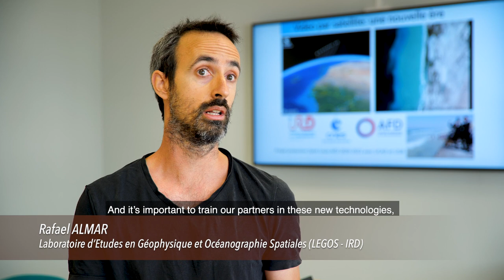Coastal Erosion from Space Innovative research in partnership with Africa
Are global changes the only factors behind increasing coastal erosion? Urbanization and coastal management that are more or less well mastered, linked to a lack of understanding of the mechanisms of sediment movements, can also have a combined impact.
Director: Hubert Bataille
Scientific advisors: Rafael Almar - LEGOS